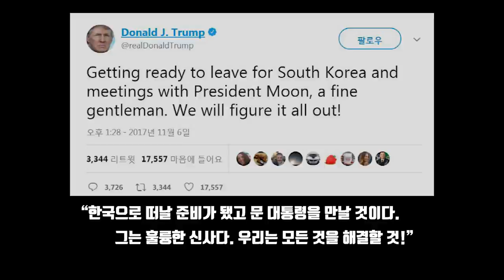[뉴스+]트럼프, 25년만에 국빈 방한 무슨 말 할까?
트럼프 대통령이 7일 방한한다. 이번 방한은 미국 대통령으로는 1992년 조지 부시(아버지 부시) 전 대통령 이후 25년 만의 국빈 방문이다.

청와대 관계자는 트럼프 대통령의 국빈 방한과 관련, “한미 동맹의 중요성과 미국의 굳건한 방위공약을 재확인하고 북한에게 강력한 경고 메시지를 발신하는 동시에 북핵 문제의 평화적 해결과 한반도 정세 안정을 위한 전환점이 될 수 있도록 최선을 다해 준비하고 있다”고 설명했다.